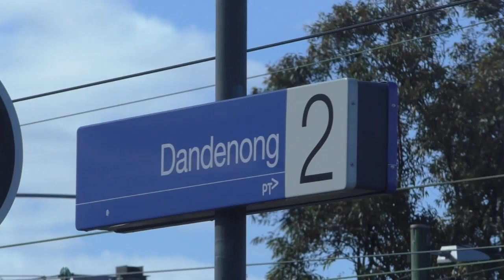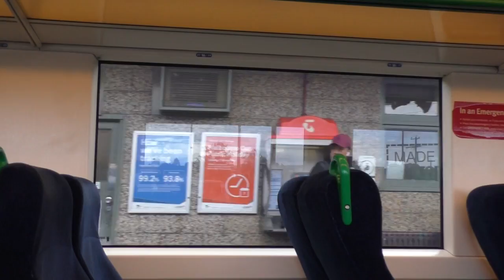Dandenong - Pakenham on a V/Line Vlocity - Melbourne Transport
In this video we take a ride on a V/Line Vlocity on Metro's Pakenham line between Dandenong and Pakenham. The outer section of the Pakenham line is fairly unique compared to the rest of the line as the stations are further apart from one another, allowing trains to reach higher speeds. This is as a result of the lines legacy as being part of the regional Gippsland line, as suburban services didn't extend to Pakenham until 1975. Once just a series of small towns and large fields, this part of Melbourne is increasingly being converted into new housing.

Level crossings at South Gippsland Highway (Dandenong), Hallam Road (Hallam) and Clyde Road (Berwick) are slated to be grade separated in the next couple of years, while level crossings at Cardinia Road (Cardinia Road) and McGregor Road & Main Street (Pakenham) also removed depending on the outcome of the upcoming state election. Also of note is the abandoned General Motors station between Dandenong & Hallam, closed in 2002.